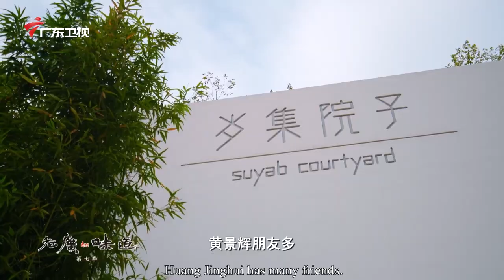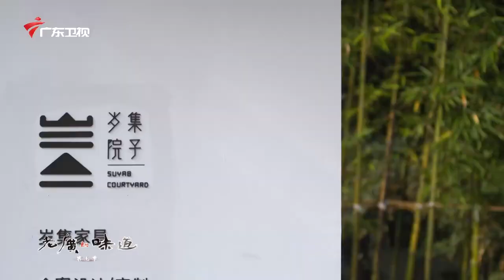金蚝和黑松露完美结合，再搭配一杯啤酒，人生无憾了！｜《老广的味道》第7季 ep1 粤食无界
《老广的味道》第七季终于回！归！啦！🥨
这一季，食材百变，惊喜无限！有独具特色的创新粤菜、有回忆杀满满的童年味道、有都市丽人最爱的胶原蛋白，还有意想不到的重口美味. 🥩
电影般的质感、勾人的文案带你沉浸式上山下海，继续挖掘老广食材宝库，探寻最地道的至鲜至味🍕